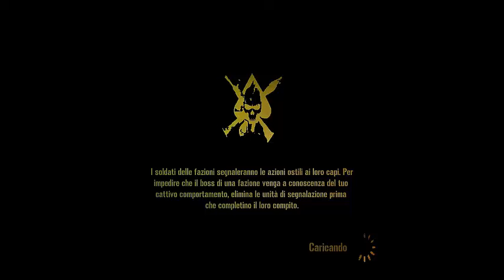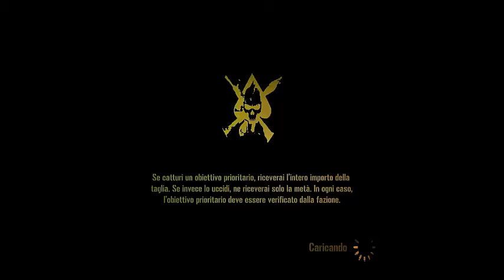[arkanan's steam N game]mercenaries 2 inferno di fuoco #3 Incontrando la U P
Oggi missioni secondarie e nella principale incontreremo il nostro primo datore di lavoro la Universal pretolium.